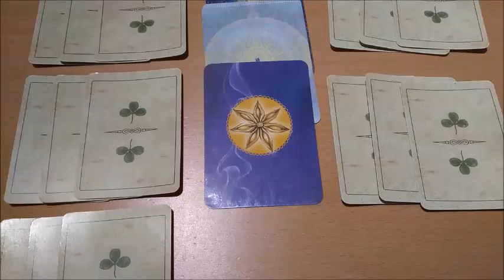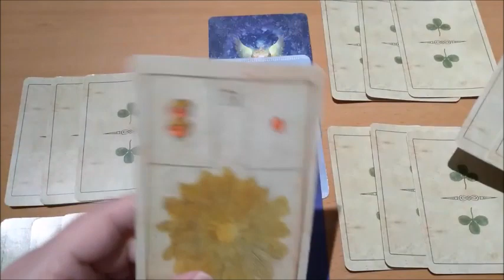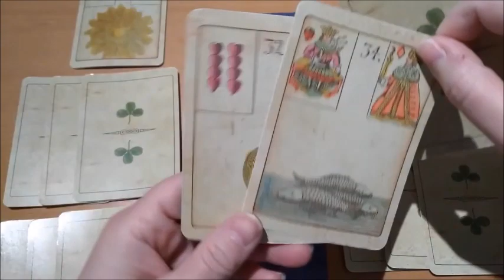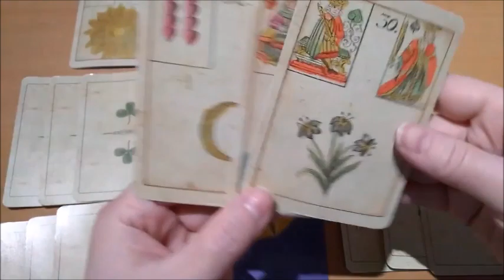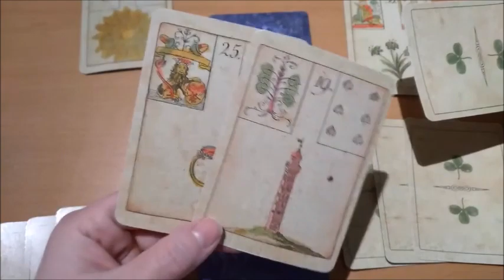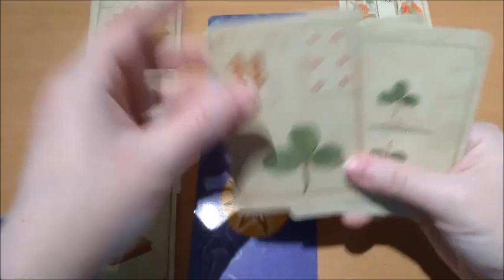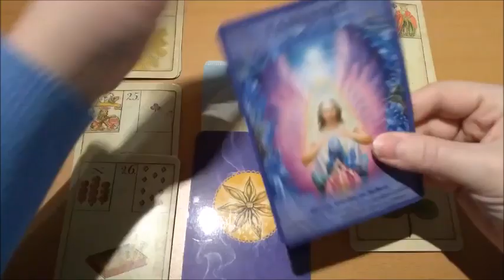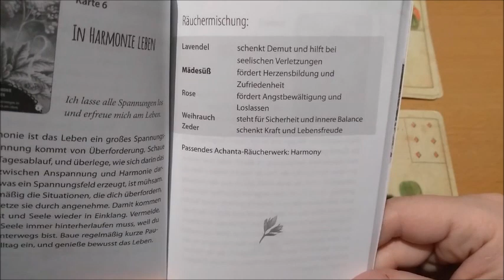Du bekommst eine positive Nachricht mit der du nicht gerechnet hast ~ Monatslegung April 2023